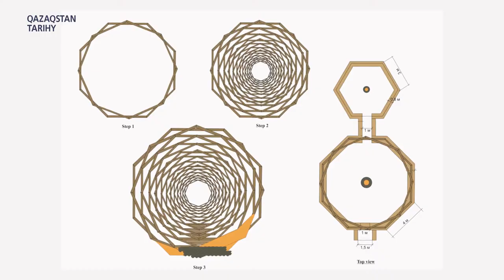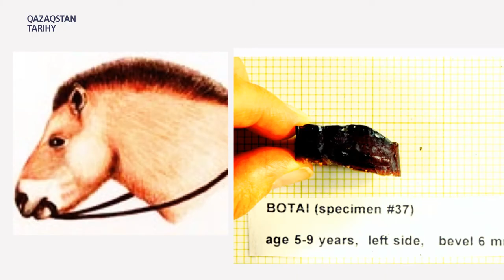Ботай мәдениеті І Тарих ағай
Ботай мәдениеті - энеолит дәуірінде Солтүстік Қазақстанды мекендеген тайпалар мәдениеті. Солтүстік Қазақстан облысы Айыртау ауданы Никольское ауылынан оңтүстік-шығысқа қарай 1,5 шақырым жерде Ботай қоныстарына байланысты аталған.

Ботай ескерткішіне 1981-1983 жылдар аралығында Солтүстік Қазақстан университетінің археологиялық экспедициясы профессор Виктор Зайберттің жетекшілігімен қазба жұмыстарын жүргізген. Ауданы 15 гектар жерді алып жатқан қоныстан 158 үйдің орны қазылып аршылған. Кейбіреулерінде 30-ға тарта үйлер болған. Сәулетшілерді бұзылған тұрғын-жайлардан қалған ойпаттар қызықтырған. Ғалымдар ежелгі тұрғын-жайлар құрылысын қайта тұрғызуға мүмкіндік алады.